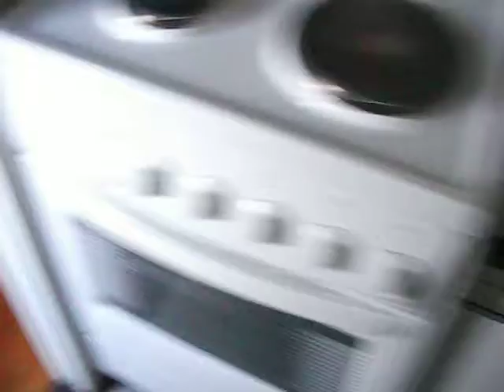DVOSOBAN STAN BULEVAR OSLOBOĐENJA NOVI SAD